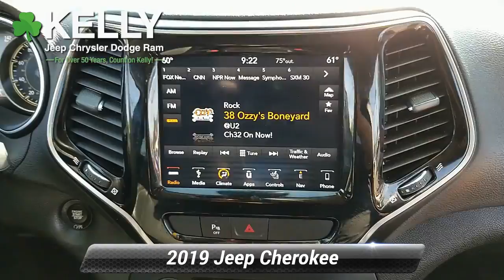Certified 2019 Jeep Cherokee Limited, Emmaus, PA J02059A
ONE OWNER, CLEAN VEHICLE HISTORY, Local Trade!, 4X4, 2019 Jeep Cherokee Limited, 3.2L V6, 9-Speed 948TE Automatic, 4WD, Velvet Red Pearlcoat, Black w/Premium Leather Trimmed Bucket Seats, 9 Amplified Speakers w/Subwoofer (DISC), ABS brakes, Blind spot sensor: Blind Spot Monitoring System warning, Front dual zone A/C, Front fog lights, Fully automatic headlights, Garage door transmitter, Heated front seats, Heated steering wheel, Memory seat, ParkView Rear Back-Up Camera, Power Liftgate, Rear Parking Sensors and 18 x 7 Polished/Painted Aluminum wheels.This Certified Pre-Owned is backed by a 125-point certification process and offers 3-Month/3,000-Mile Maximum Care Coverage, 7-Year/100,000-Mile Powertrain Limited Warranty, Full Coverage Roadside Assistance and Rental Car Allowance and Free 3-Month trial subscription to Sirius XM Radio (on equipped vehicles). Our Certified vehicles come with our 3-Day/150-Mile Money Back Guarantee and 30-Day/1,000-Mile Trade Out Policy. It is Live Market Priced by scanning over 40,000 websites to assure you of the best value for your money. Kelly Auto Group has been serving the Lehigh Valley since 1967 and was recently voted the Best Place to Buy an Used Vehicle in the Lehigh Valley by Morning Call's Reader's Choice Awards. Come see why our customers agree, you can Count on Kelly.

[RLVID:10339:02dc0829b1b9f880:44ca52e558dfd837:1]